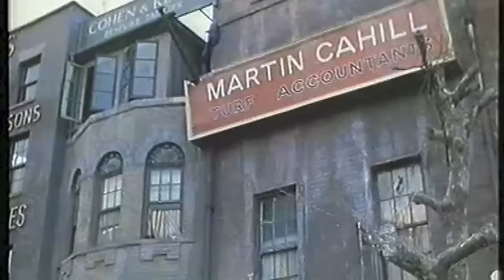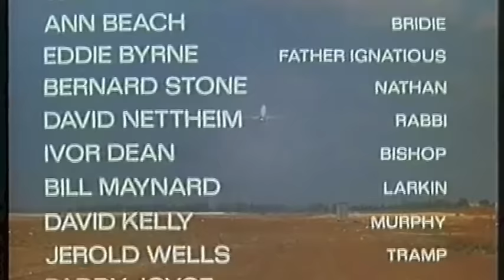WENDY KING IN NEVER MIND THE QUALITY FEEL THE WIDTH 1973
Opportunity Knocks triple winner Wendy King, plays "Rita", in MGM's hit 70s film "Never Mind the Quality Feel the Width."